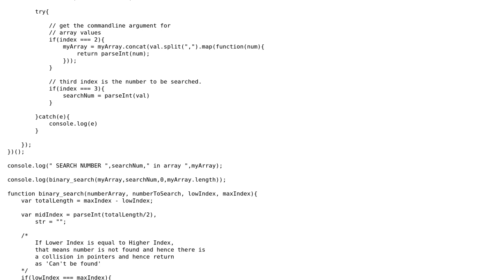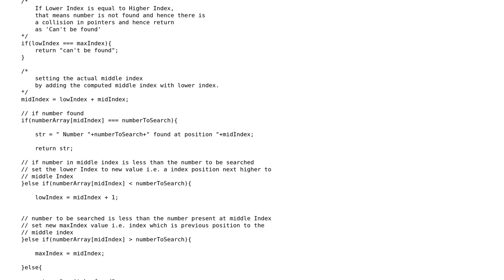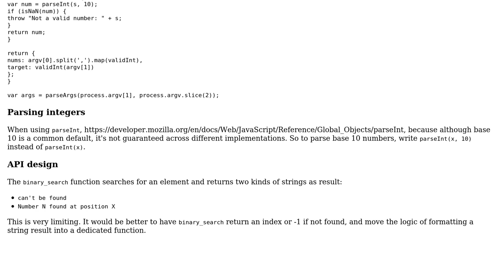My binary search algorithm implementation in JavaScript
With thanks & praise to God, and with thanks to the many people who have made this project possible! | Content (except music & images) licensed under CC BY-SA | Music | Images & others | With thanks to user Rahul Shivsharan user janos and the Stack Exchange Network Trademarks are property of their respective owners. You are responsible for your own actions.